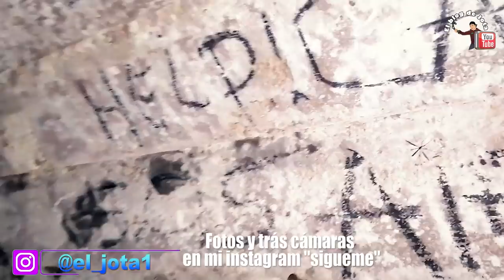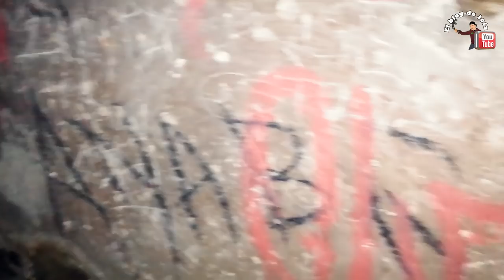😱 Exploramos Una MINA Peligrosa ABANDONADA Donde Se ESCUCHAN Ruidos Extraños ☠️ El Blog de Jota